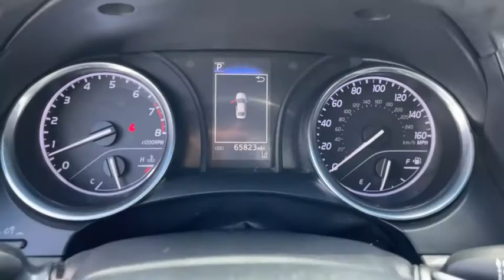2018 Toyota Camry Fall River, Dartmouth, New Bedford, Wareham, MA, Tiverton, RI 18915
Gray  2018 Toyota Camry available in Fall River, Massachusetts at Prestige Auto Mart 1. Servicing the Dartmouth, New Bedford, Wareham, MA, Tiverton, RI area.

, 1 12V DC Power Outlet, 16 Gal. Fuel Tank, 2 LCD Monitors In The Front, 2 Seatback Storage Pockets, 2.80 Axle Ratio, 4-Wheel Disc Brakes w/4-Wheel ABSFront Vented DiscsBrake Assist and Hill Hold Control, 6-Way Passenger Seat -inc: Manual ReclineHeight Adjustment and Fore/Aft Movement, 60-40 Folding Bench Front Facing Fold Forward Seatback Rear Seat, ABS And Driveline Traction Control, Air Filtration, Airbag Occupancy Sensor, Analog Display, Automatic Air Conditioning, Back-Up Camera, Battery w/Run Down Protection, Black Grille, Body-Colored Door Handles, Body-Colored Front Bumper w/Gray Rub Strip/Fascia Accent, Body-Colored Power Side Mirrors w/Manual Folding, Body-Colored Rear Bumper, Cargo Area Concealed Storage, Cargo Space Lights, Carpet Floor Trim and Carpet Trunk Lid/Rear Cargo Door Trim, Chrome Side Windows Trim and Black Front Windshield Trim, Clearcoat Paint, Compact Spare Tire Mounted Inside Under Cargo, Cruise Control w/Steering Wheel Controls, Curtain 1st And 2nd Row Airbags, Day-Night Rearview Mirror, Delayed Accessory Power, Distance Pacing, Driver And Passenger Knee Airbag and Rear Side-Impact Airbag, Driver And Passenger Visor Vanity Mirrors w/Driver And Passenger Auxiliary Mirror, Driver Foot Rest, Driver Seat, Dual Stage Driver And Passenger Front Airbags, Dual Stage Driver And Passenger Seat-Mounted Side Airbags, Electric Power-Assist Speed-Sensing Steering, Electronic Stability Control (ESC), Engine Auto Stop-Start Feature, Engine Immobilizer, Engine: 2.5L I-4 DOHC 16-Valve -inc: VVT-iE intake and VVT-i exhaust, Entune 3.0 Selective Service Internet Access, Fabric Seat Trim w/SofTex, Fade-To-Off Interior Lighting, Fixed Rear Window w/Defroster, FOB Controls -inc: Cargo Access and Windows, Front And Rear Anti-Roll Bars, Front And Rear Map Lights, Front Bucket Seats -inc: 8-way power-adjustable driver seat w/power lumbar support and 6-way adjustable front passenger seat, Front Center Armrest and Rear Center Armrest, Front Cupholder, Front Windshield -inc: Sun Visor Strip, Front-Wheel Drive, Full Carpet Floor Covering, Full Cloth Headliner, Full Floor Console w/Covered StorageMini Overhead Console w/Storage and 1 12V DC Power Outlet, Fully Automatic Projector Beam Led Low/High Beam Daytime Running Auto High-Beam Headlamps w/Delay-Off, Galvanized Steel/Aluminum Panels, Gas-Pressurized Shock Absorbers, Gauges -inc: SpeedometerOdometerEngine Coolant TempTachometerTrip Odometer and Trip Computer, HVAC -inc: Underseat Ducts, Illuminated Locking Glove Box, Instrument Panel Covered BinDriver / Passenger And Rear Door Bins, Interior Trim -inc: Metal-Look Instrument Panel InsertMetal-Look Door Panel InsertMetal-Look Console Insert and Chrome/Metal-Look Interior Accents, Lane Departure Alert (lda) w/Steering Assist Lane Departure Warning, Lane Departure Alert (lda) w/Steering Assist Lane Keeping Assist, Leather/Metal-Look Gear Shifter Material, LED Brakelights, Light Tinted Glass, Lip Spoiler, Manual Adjustable Front Head Restraints and Fixed Rear Head Restraints, Manual Tilt/Telescoping Steering Column, Multi-Link Rear Suspension w/Coil Springs, Outboard Front Lap And Shoulder Safety Belts -inc: Rear Center 3 PointHeight Adjusters and Pretensioners, Outside Temp Gauge, Perimeter Alarm, Power 1st Row Windows w/Front And Rear 1-Touch Up/Down, Power Door Locks w/Autolock Feature, Power Rear Windows, Radio w/Seek-ScanClockSpeed Compensated Volume ControlSteering Wheel Controls and Radio Data System, Radio: Entune 3.0 Audio -inc: Connected Navigation and App Suite7-inch touch-screenAM/FMMP3/WMA playback capability6 speakersConnected Navigation Scout GPS Link App w/moving maps w/3-year complimentary trialEntune App SuiteSiri Eyes FreeGoogle voice controlsauxiliary audio jackUSB 2.0 port w/iPod connectivity and controlhands-free phone capabilityvoice recognition and music streaming via Bluetooth wireless technology , Rear Child Safety Locks, Rear Cupholder, Remote Keyless Entry w/Integrated Key Transmitter2 Door Curb/CourtesyIlluminated EntryIlluminated Ignition Switch and Panic Button, Remote Releases -Inc: Power Cargo Access and Power Fuel, Rocker Panel Extensions, Seats w/Leatherette Back Material, Side Impact Beams, Single Stainless Steel Exhaust w/Chrome Tailpipe Finisher, Smart Device Integration, Sport Leather/Metal-Look Steering Wheel, Sport tuned suspension, Steel Spare Wheel, Strut Front Suspension w/Coil Springs, Systems Monitor, Tire Specific Low Tire Pressure Warning, Tires: P235/45R18 AS, Toyota Safety Sense P, Transmission: 8-Speed